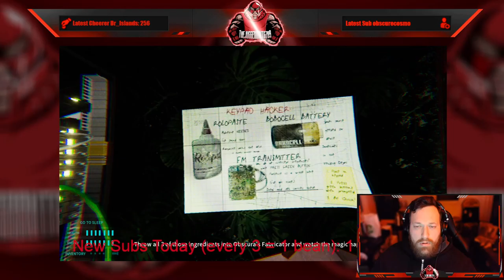Full Stream - January 17, 2022 - (Happy's Humble Burger Farm)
Recording from January 17, 2022 over on Twitch. Jugg plays Happy's Humble Burger Farm!